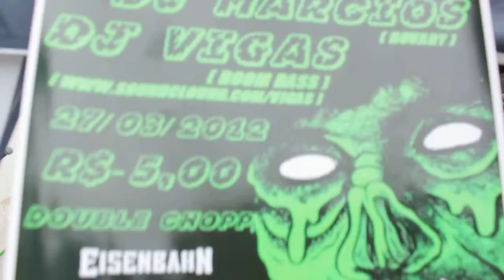MAJ Sounds 1 edç ROGER THIAGO.. @SIMOVA Crew @Maj Sounds..